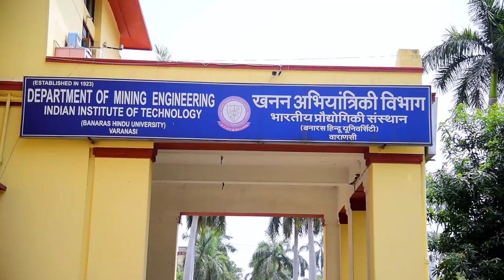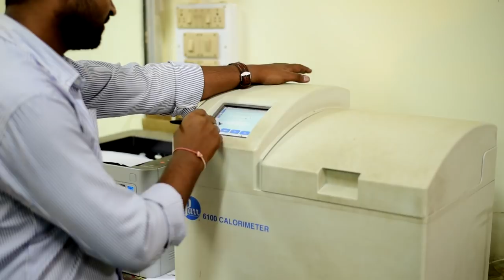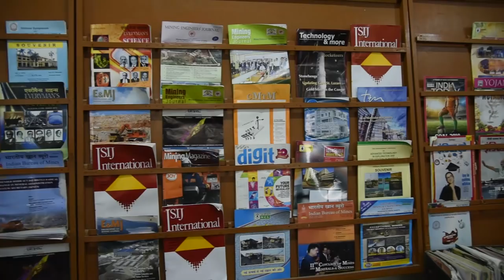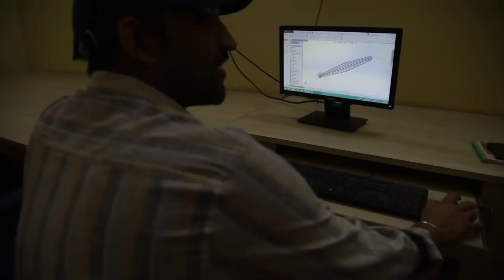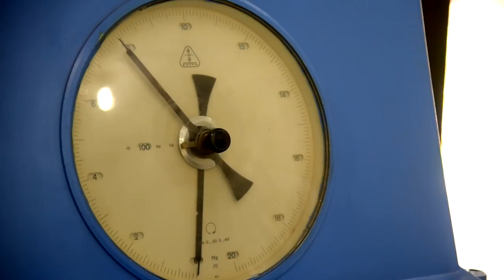IIT BHU | Department of Mining Engineering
Department of Mining Engineering, IIT(BHU), Varanasi

Team:
Project Coordinator

Co-PI
Sagar Das
Ramkesh Patel

Production Team
Camera
Kuber Patel
Deepti Banrjee
Yasmeen Rao

Script
Meghna Mukherjee
Taushree Mukherjee

Voice
Preeti Kaur